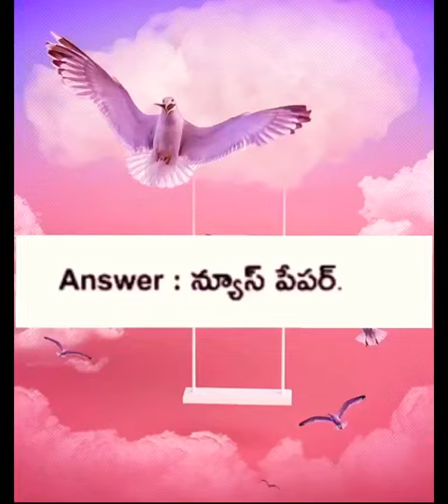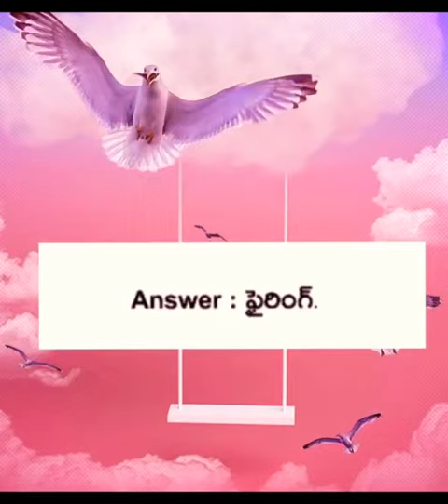Telugu Podupu Kathalu Part 1 By Manoghnya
Podupu Kathalu  Part 1 By Manoghnya